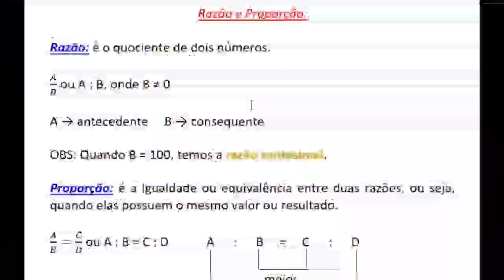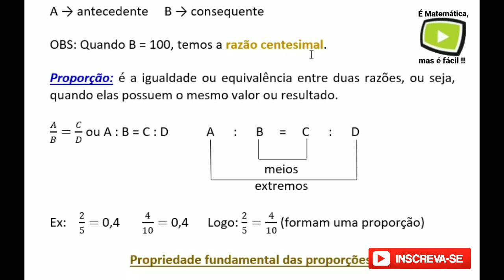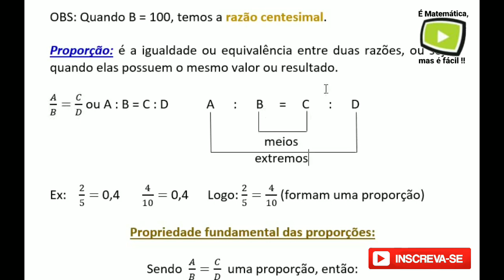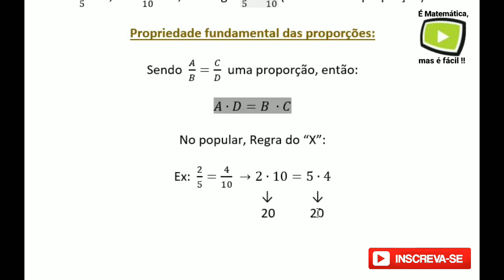RAZÃO E PROPORÇÃO - PROF. FRANCISCO SOUZA